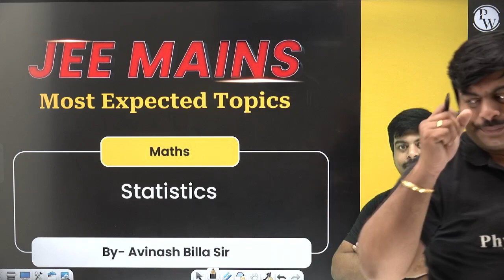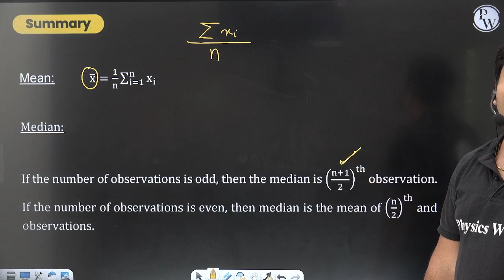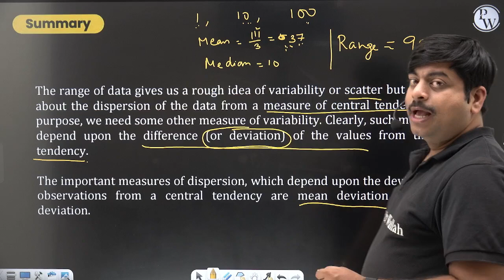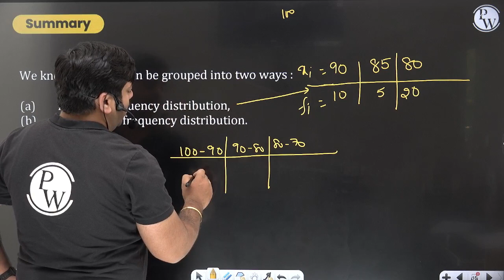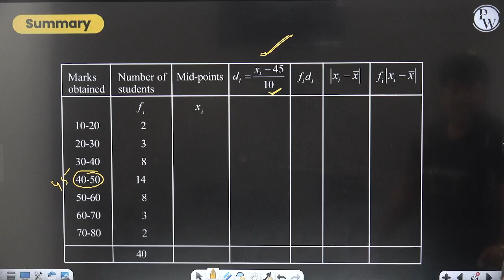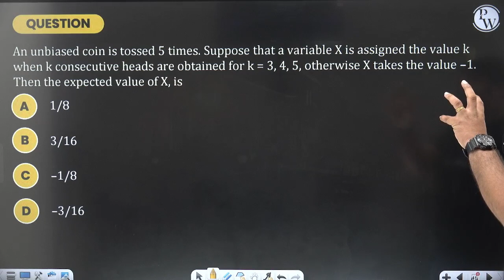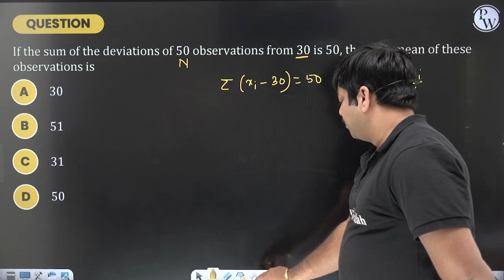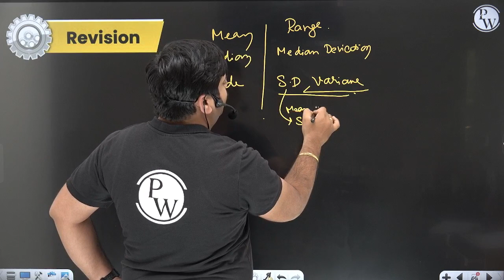STATISTICS | Chapter Analysis & IMP Que's | Maths | Class12/JEE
🔰Click Here to Enroll PRAGATI (PCM) Batch and Get Access to Notes & Other Things
🔰Click HereTo Enroll in Pragati (PCB) Batch & Get Access to Class Notes & Other things

 In this video, we'll analyze the chapter of Statistics in Maths for Class 12/JEE and discuss important questions to prepare for your exams. Get ready to ace your statistics exam with this comprehensive review and practice session. Don't miss out on this helpful guide to achieving success in your studies!

🔗 ALL Subjects JEE MAIN Chapter Analysis & IMP Question | in Telugu